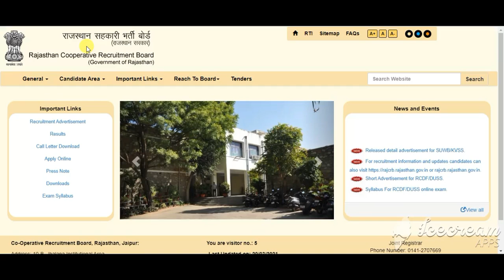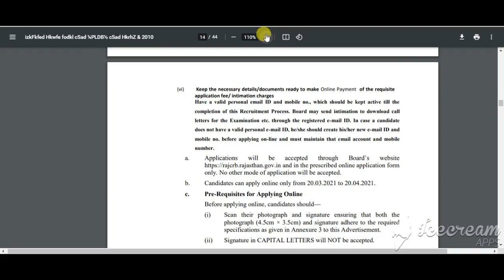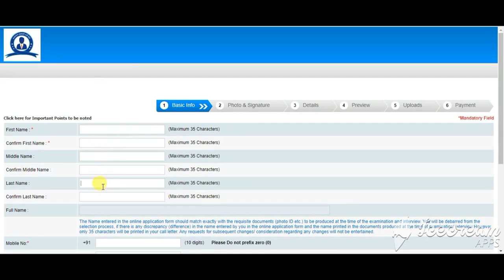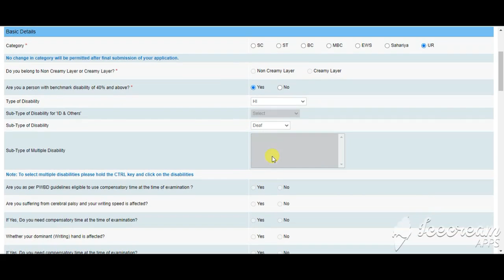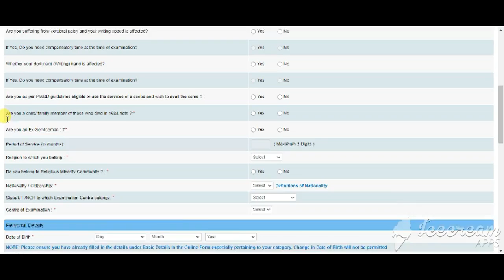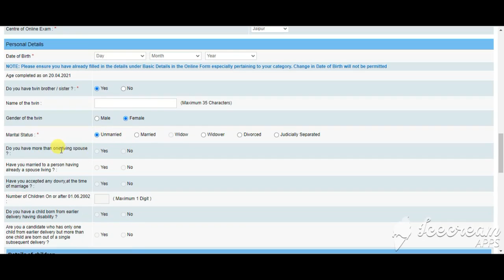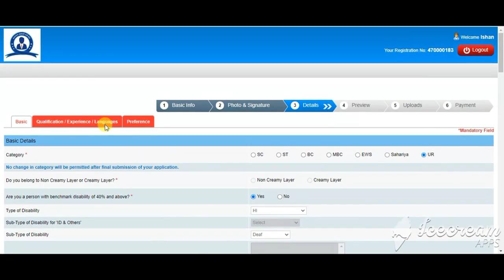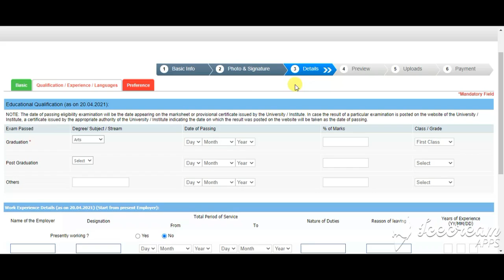Rajasthan Cooperative RCRB Clerk Apply Online Form 2021 | RCRB Apply Online Registration form 2021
RAJCRB Clerk Recruitment 2021 (Out) | Apply for Rajasthan Cooperative Bank, Jaipur Clerk, Junior Assistant, Godown Keeper, Store Keeper, Typist, Cashier Vacancy: This is good news for those applicants who were seeking jobs in Rajasthan state. Because, the RAJCRB authority released Vacancy notification to recruit 385 candidates. For this reason, we are providing complete details of the Rajasthan Gramin Bank recruitment on this page. Here you will find all the related details for the Rajasthan Cooperative Bank Recruitment. Moreover, the process of filling the form for the RAJCRB Clerk Recruitment will start on 20th March 2021.